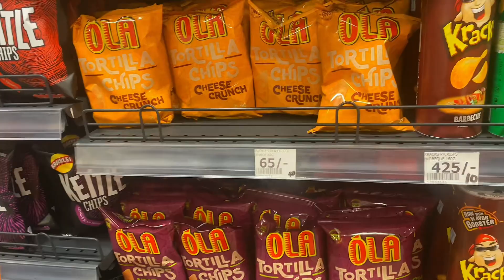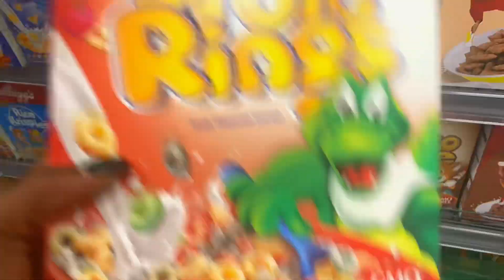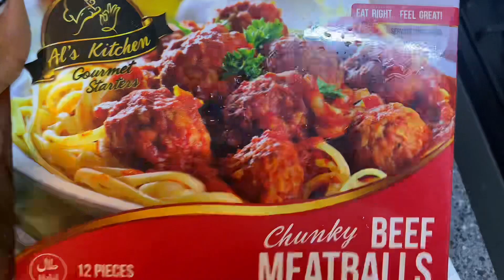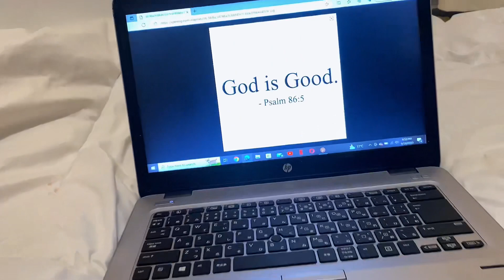Getting my business together | House Shopping, House Cleaning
I love my House of Mickeyl’s growth…soon we become a bigger brand ♥️🛍️
Have fun watching this y’all 🫶